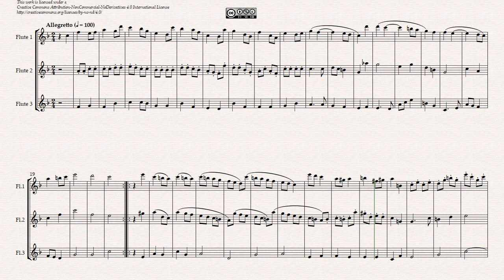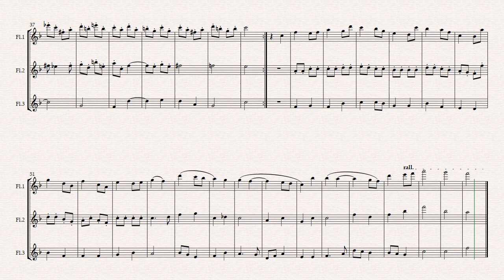Bourrée (Synthesized)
Daniel Balparda de Carvalho
Bourrée for 3 flutes in F, dedicated to my dad Ewaldo Carvalho, Op. 6

(version 1.0  -  October 13th 2019)